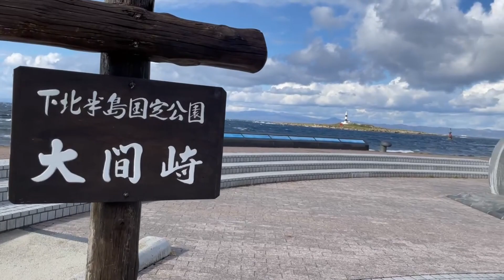本州最北端のドライバーになりました！大間崎へ到達！[東北秋旅2021 No.16, ロータリー, mazda]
ついに長旅の末、本州最北端の大間崎へ到着しました！
絶景アンド美味い！そして風が強い(笑)

※この動画は2021年秋に旅行したものです。